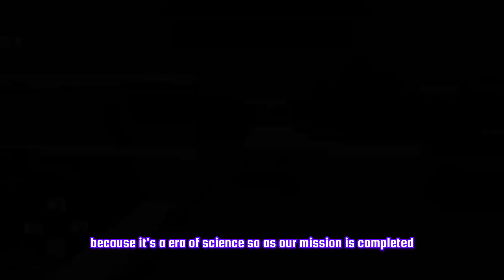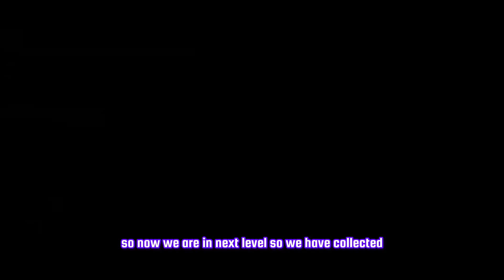Real Tractor Driving Simulator Game for Mobile | All Levels Tractor Farming Drone mission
real tractor driving
rice farming simulator
farm simulator
real tractor driving simulator
real tractor game
tractor driving
real tractor farming simulator
driving simulator
tractor driving real 3d farm simulator
farming simulator
real tractor
real tractor farming simulator 2023
tractor farming simulator

Real Tractor Driving Simulator: new tractor games

Are you interested in new tractor farming games 2022, then play a tractor offline game in which farmers behave as farm drivers by driving farm tractors? InterBolt tractor game is not only a farmer work game but also a modern farmer game. Tractor farming is a farmer's game competing with other trending farmer games. So Interbolt welcomes to field game, a modern farm tractor game simulator: new farming games. Do you love to play modern farm tractor driving games? Have you ever drive a farming tractor 3d game to transport agriculture machines for farming simulation? This field game, real tractor driver game, or heavy farming tractor game is within the town to perform the agriculture task. People who live in the countryside are mostly farmers in their farming profession. Modern farm simulator game is for agriculture lovers. Modern farmer simulators from India and British countries are valuable & their farmers are passionate about their tasks all over the world. Transport farm animals with farming tractor transporter games from town down to a farm driver that is in a city in this real tractor farmer simulator 3d. Their farm forage for the crop of wheat in this modern farming tractor simulator: real farming games. The modern tractor game or new real farming tractor driving game in mud due to watering into the field in this tractor farming game. The tractor farming simulation game is the best among all other farmer simulators. Grow new crops such as wheat, sugar cane, and cotton, and sell them into the city to generate revenue in this heavy-duty modern farming tractor simulator. This ultimate tractor farming simulation 3d farming game is a unique idea of super tractor games like real super tractor farmer games, super farming tractor simulators, and realistic tractor transport farming simulation games.

Version
1.0.76